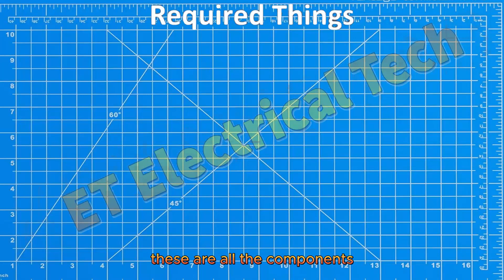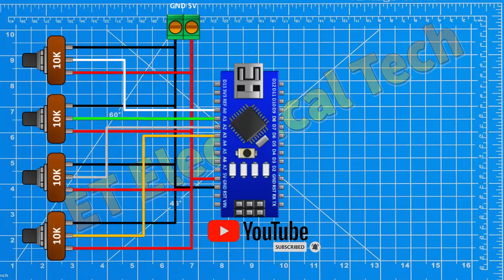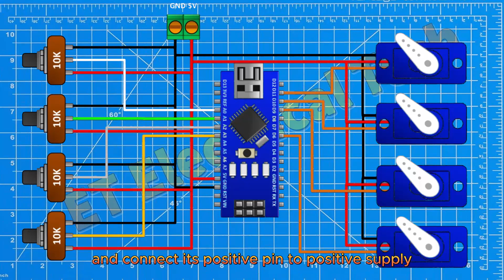How To Make Robotic Arm 4DOF | robotic arm with servo motor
hi friends in this video I have made a 4 DOF robotic arm using Arduino servo motors and a few more components I hope you will enjoy this video please like share and subscribe